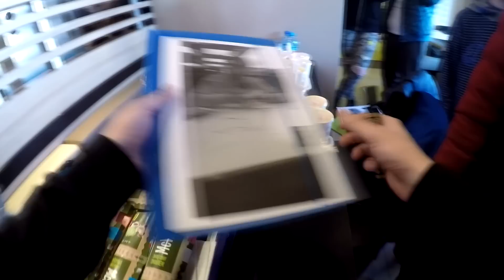MCDONALD'S ROULETTE CHALLENGE ZA 1000 ZŁ Z WIDZAMI - KUPILI ZA 1000 ZŁ W MAKU !!!!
MCDONALD'S ROULETTE CHALLENGE ZA 1000 ZŁ Z WIDZAMI - KUPILI ZA 1000 ZŁ W MAKU ! - MRKRYHA W AKCJI :)
☛AUDIO W ODCINKU : ( Nie ma takiej potrzeby ! )

Wszystkie przedstawione w tym filmie sytuacje są zmyślone i nie należy ich naśladować oraz traktować poważnie !!

W najbliższym czasie planujemy nagrać KFC ROULETTE CHALLENGE ZA 1000 zł z widzami !

Jeżeli to czytasz napisz " LUBIĘ RULETKI"

Będzie bardzo mi miło !! :)